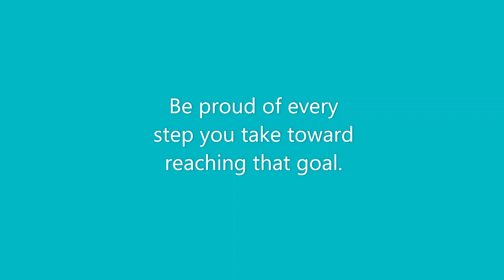493 Victorville Posing with Pride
Looking good, Victorville SVS.